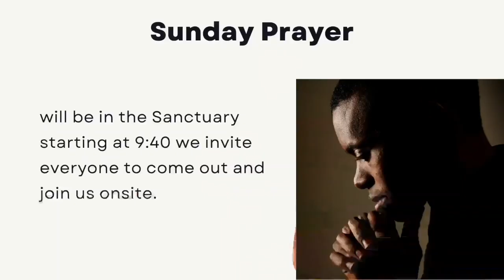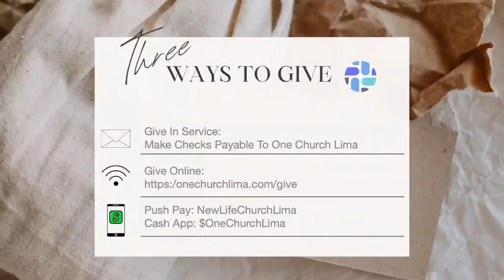7 19 2023 | Wednesday in the Word | Pastor Paul Ross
Spiritual Warfare Part 3